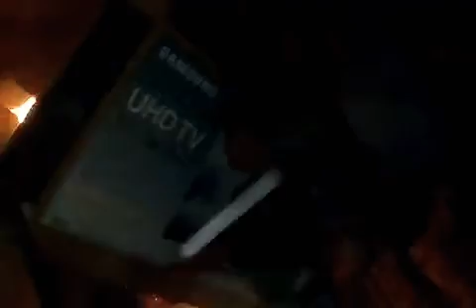Isímos magia😱🎆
Me se ty muy loco😂😂